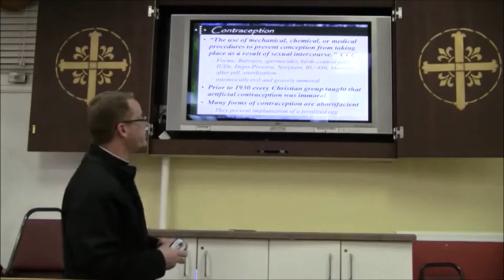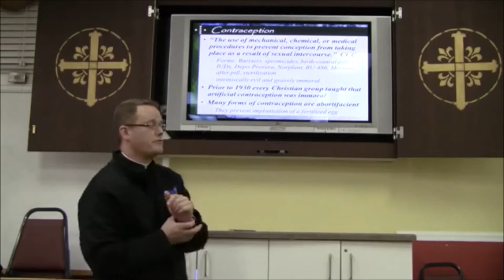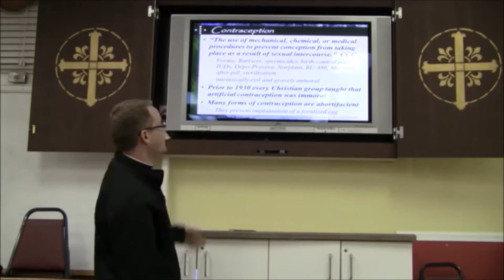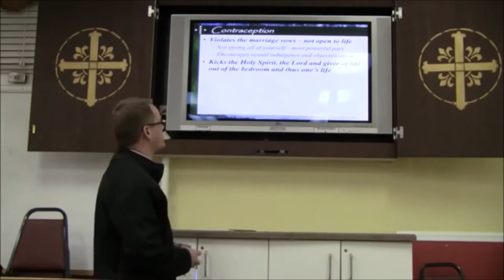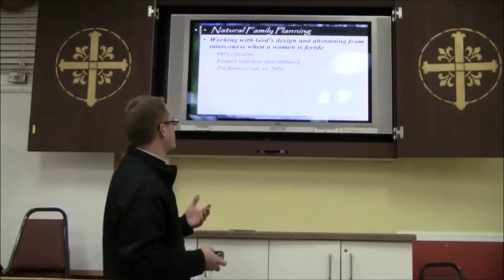Contraception Vs Natural Family Planning (Catholic Teaching)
Talk given at St. Peter Catholic Church by Fr. Matt Hartley on Catholic Bioethics.